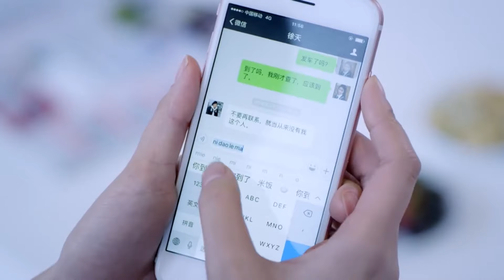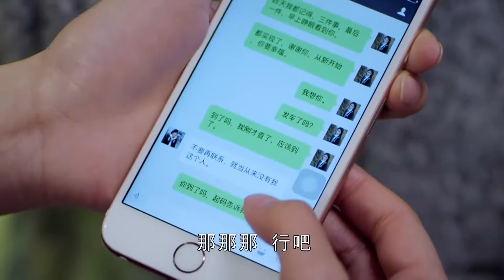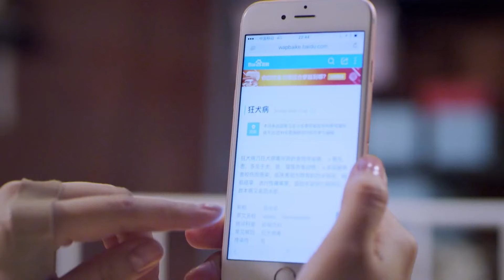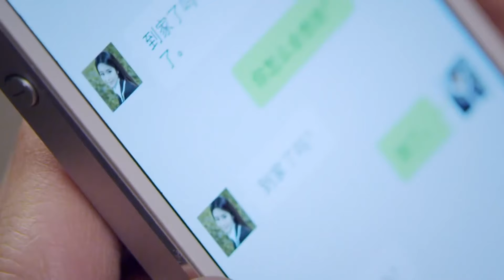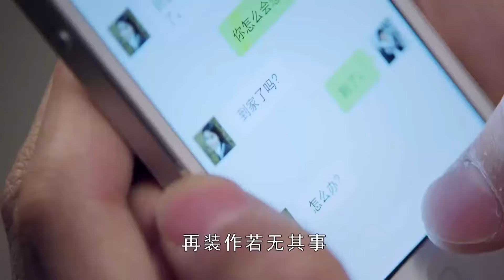【我的呆萌未婚妻】EP25 霸總靳東面試的實習生，竟然是自己的未婚妻王楚然？兩人偷偷在公司戀愛愛好刺激！靳东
剧名：我的呆萌未婚妻